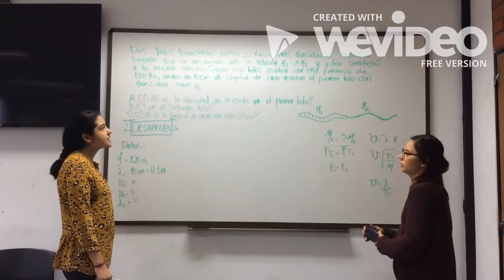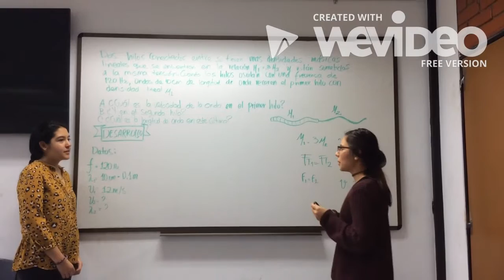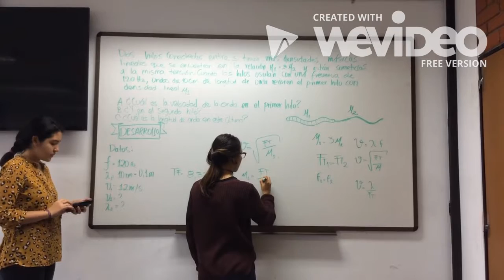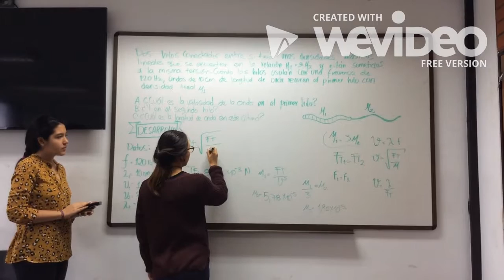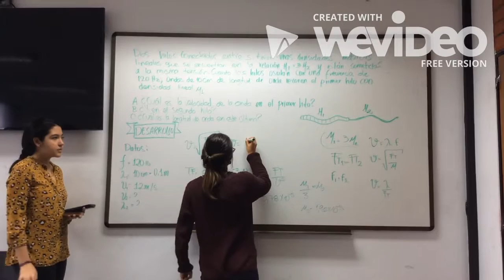Ejercicio Fsica óptica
Presentado por Estefania Portela y Carolina Rodríguez.

Ejercicio tomado del libro ''Física para la ciencia y la tecnología'' del autor PAUL A. TIPLER, ejercicio 106 (dificultad **) página 475.

*Dos hilos conectados entre si tienen unas densidades másicas lineales que se encuentran en la relación μ1=(3)μ2 y están sometidas a la misma tensión. cuando los hilos oscilan con una frecuencia de 120 Hz, ondas de 10 cm de longitud de onda recorren el primer hilo con densidad lineal μ1.

A. ¿Cual es la velocidad de la onda en el primer hilo?
B.¿ Y la velocidad en el segundo hilo?
C. ¿Cuál es la longitud de onda en el segundo hilo?